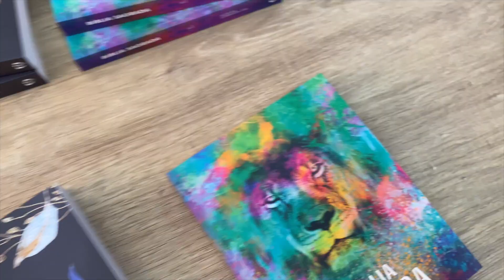Bíblia Para Evangelismo Premium | ACF | Letra Média | Capa Brochura | Flores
Apresentamos as nossas novas Bíblias com Capa Brochura, ideal para evangelismo.

Acima de 10 unidades, no boleto você paga só R$ 8,99 em cada uma.

Temos também um Kit com 12 Bíblias, sendo 3 de cada modelo:
 3 Bíblias Para Evangelismo Premium | ACF | Letra Média | Aslam
3 Bíblias Para Evangelismo Premium | ACF | Letra Média  | Leão Color
3 Bíblias Para Evangelismo Premium | ACF | Letra Média | Flores
3 Bíblias Para Evangelismo Premium | ACF | Letra Média | Ele Vive